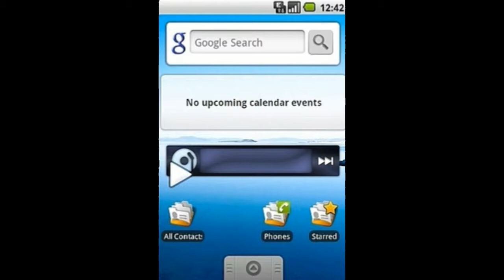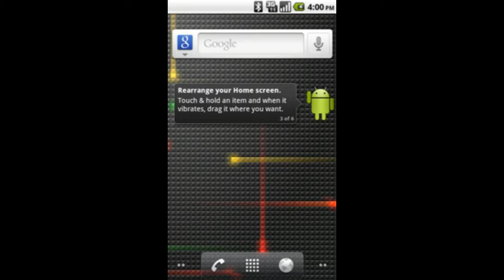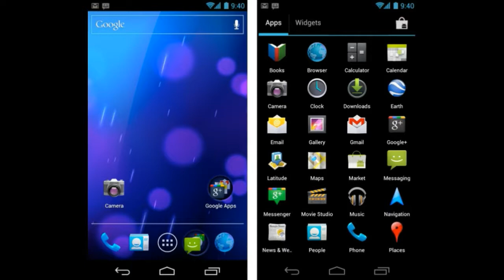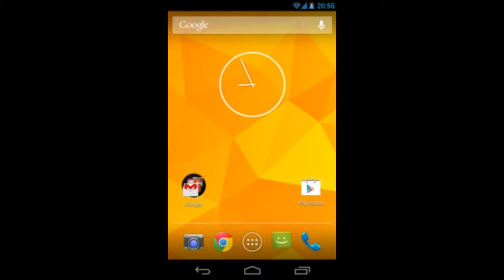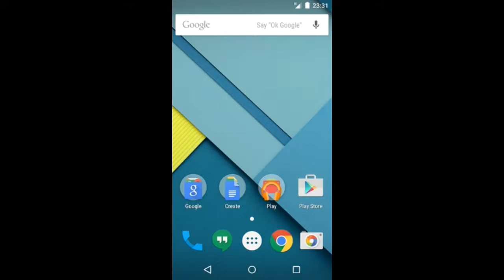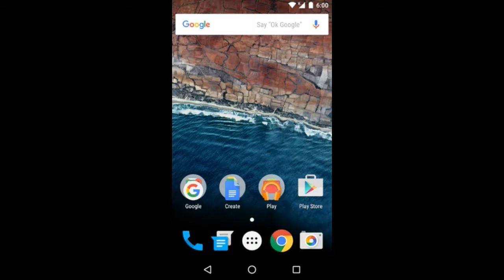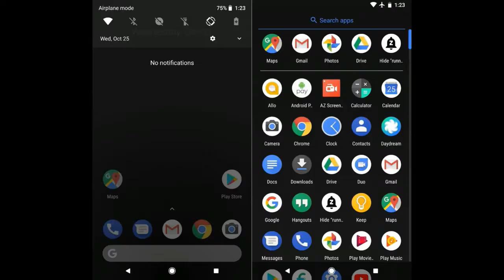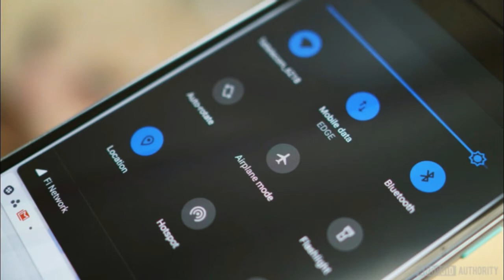Android versions history from cupcake 1.5 to pie 9.0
Today we are talking about Android version history
Which are starting to today's version pie 9.0
All the changes in android version what changes form starting to today